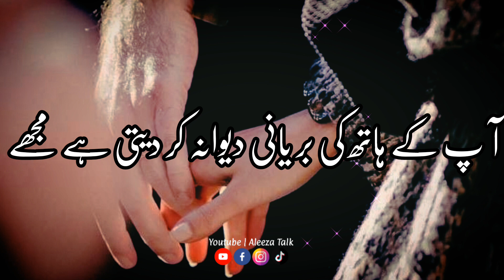Zindagi Ban Gaye Ho Tum Last-Part | Story No.209 | Sad Story | Urdu Love Story | By Aleeza Talk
Zindagi Ban Gaye Ho Tum | Story No.209 | Sad Moral  Story | Urdu & Hindi Stories | By Aleeza Talk
Topic : Zindagi Ban Gaye Ho Tum
Voice By Aleeza Kanwal
Edit By : Gul Awan

Top Vedios!

aleeza talk
aleeza talk Urdu story
woh humsafar tha
sad urdu story
emotional story
emotional stories
sad love story
urdu story
urdu kahani
stories in urdu
aleeza talk
haseeb saleem story
fiza wri8s
heart broken story in hindi
heart broken story video